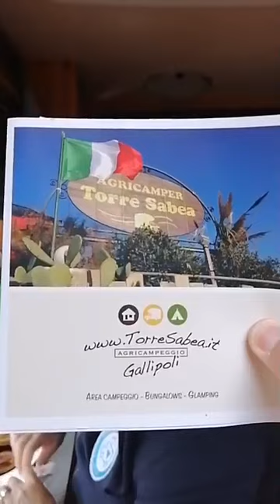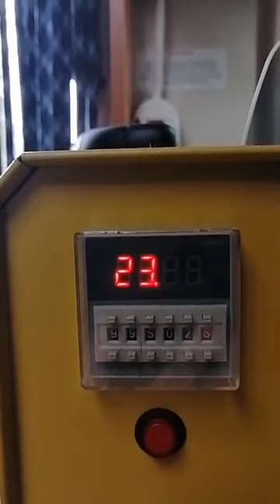Viaggiando in Camper cucina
Le ricette di Lidia,Pasta alla Norma